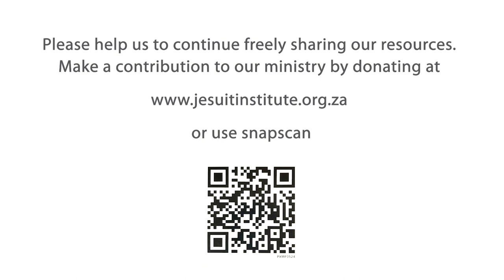Accompanying - 09 - Conflict